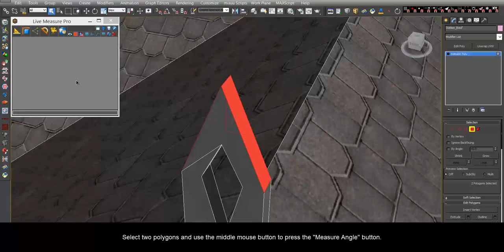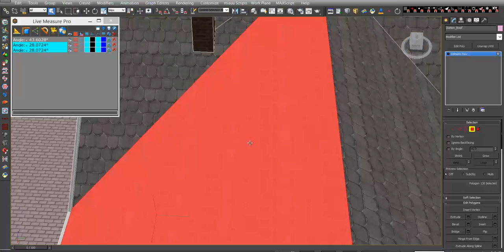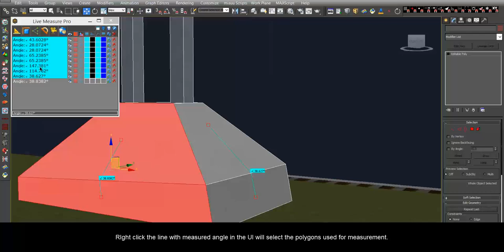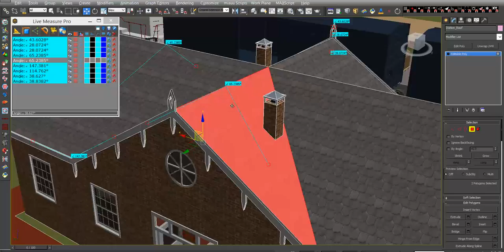miauu's Live Measure Pro version 1.2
miauu's Live Measure Pro provides several options for measuring various aspects of your scene - distances, areas, lengths, angles, sizes, axis difference, volumes.